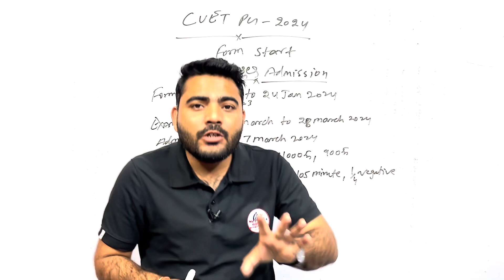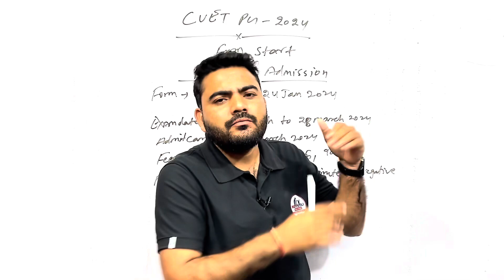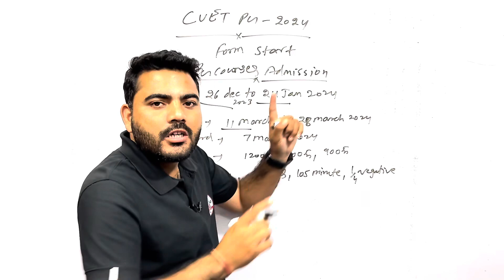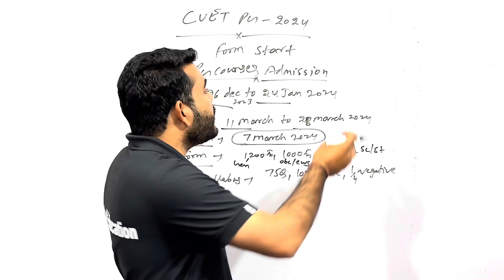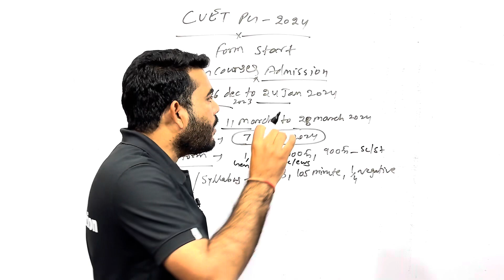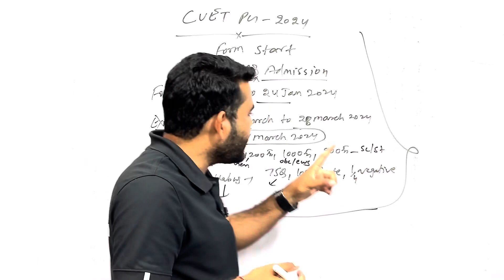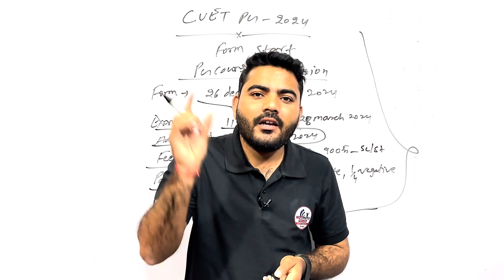CUET PG 2024 | CUET PG FORM START | FEES SYLLABUS PATTERN | CUET PG 2024 ADMISSION COMPLETE DETAILS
3RD CHANNEL